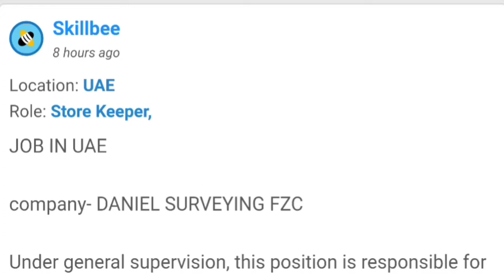4443 JOB IN UAE company- DANIEL SURVEYING FZC, Store Keeper,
JOB IN UAE company- DANIEL SURVEYING FZC, Store Keeper,